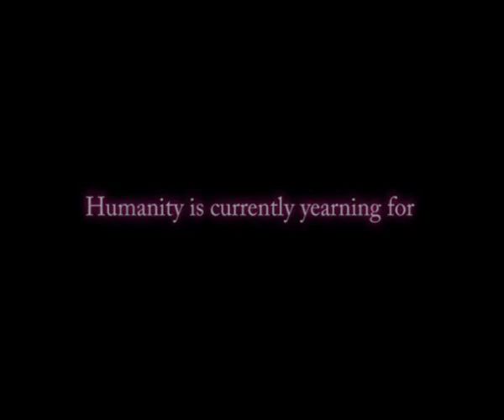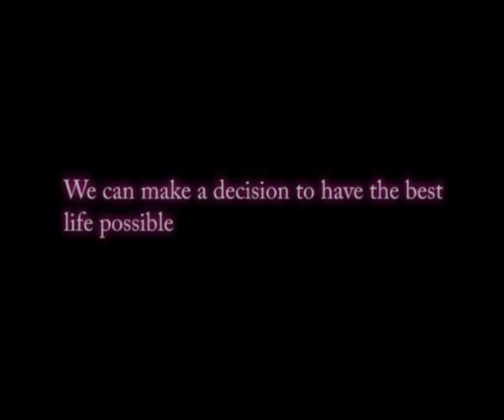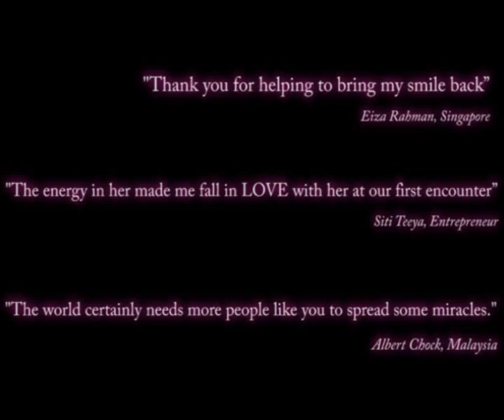Spread Love & Respect Trailer for Murshidah Said's upcoming website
This is the trailer to my upcoming website where we can come together to spread LOVE & RESPECT in our communities.